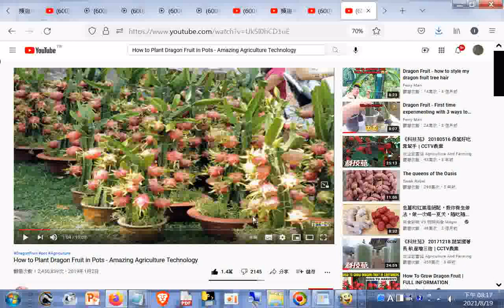to Plant Dragon Fruit in Pots - Amazing Agriculture Technology20210819_GGG_+URL#MUSIC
閩南語讀經影片合輯